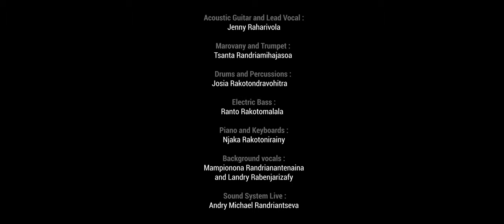Jenny Raharivola | The Family - FAMINDRAM-PONY (His Goodness)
This song is part of Road_to_Salvation_Project

Directed by : Toky Andriamisaina
Jenny & Lili photo : Sean Fitzpatrick

Produced by : Jenny Raharivola

Written and composed by : Jenny Raharivola
Arranged by : Jenny Raharivola
and Co-arranged by : Njaka Rakotonirainy, Tsanta Randriamihajasoa, Ranto Rakotomalala, Josia Rakotondravohitra

Recorded at : Studio Miou Sonor
Mixed and Mastered by : Miora Rabarisoa

Acoustic Guitar and Lead Vocal : Jenny Raharivola
Marovany and Trumpet : Tsanta Randriamihajasoa
Drums and Percussions : Josia Rakotondravohitra
Electric Bass : Ranto Rakotomalala
Piano and Keyboards : Njaka Rakotonirainy

Background vocals : Mampionona Randrianantenaina & Landry Rabenjarizafy

Sound System Live : Andry Michael Randriantseva

Make-up : Bliss | Mamitiana Ratsisompatrarivo

Special thanks to : Our Family for their support